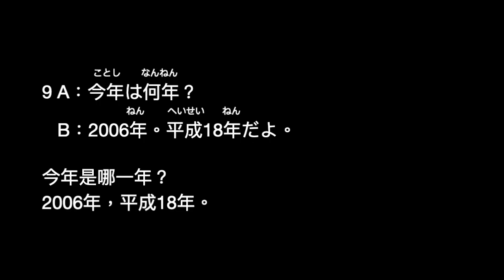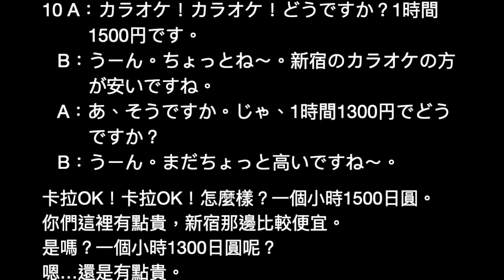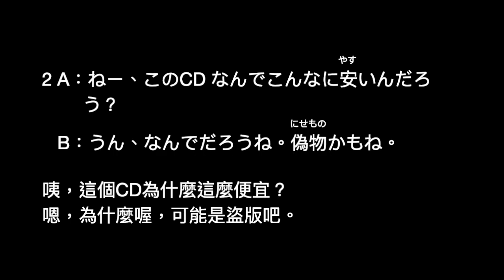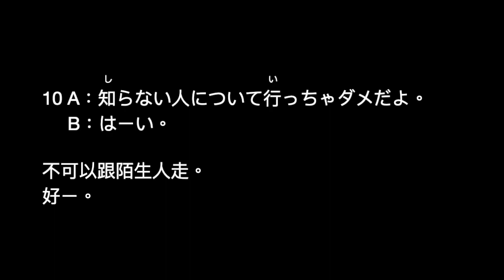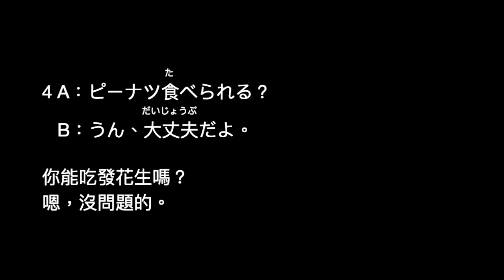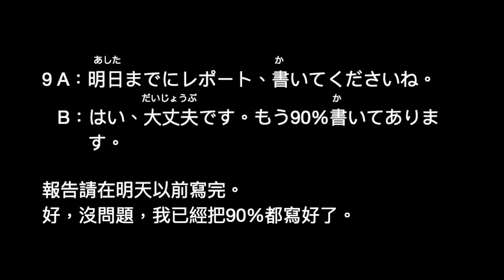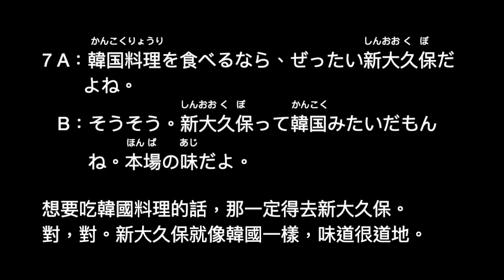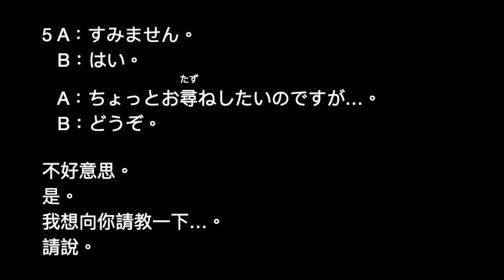日本語會話 初級 上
單字/句子會播放2次，可以用shadowing or echo方式練習聽力或口說。

免責聲明：
日文學習影片，主要是個人在學習日文上，自己製作的影片，針對日文學習聽解和會話的進行的訓練。把課本上的內容、發音、翻譯做一重新編排整合，不用在課文內容、中文翻譯、發音來回翻課本。可以隨時聽讀會話訓練。課文和錄音內容屬於出版社所有。影片內容只是就錄音內容加以朗讀，反覆練習以強化聽力訓練。無意取代課本，書上有更詳細的文法說明、註解、翻譯、習題練習等等，建議有興趣的人，買課本研讀會有更深入地理解。如果有侵權疑慮，會自動下架。